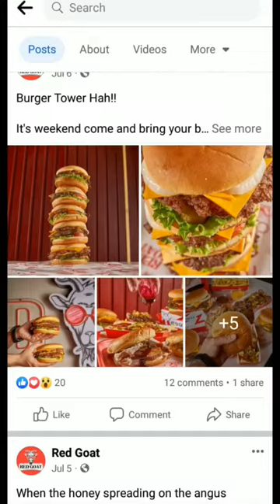Red Goat ostrich meat , جربت لحم النعام لأول مرة new breasto برسكت nasr_city مدينه نصر